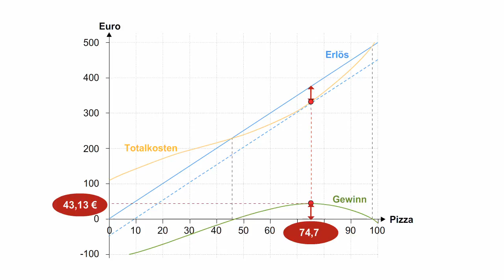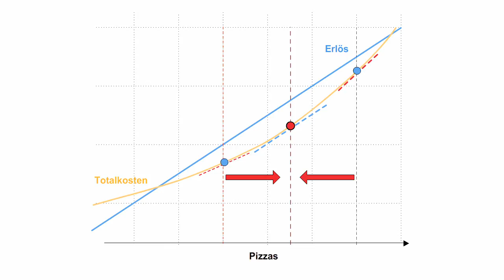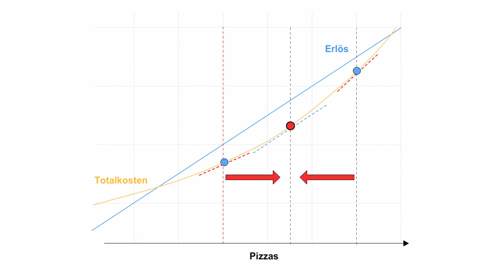Volkswirtschaftslehre - Grafische Herleitung Gewinnmaximum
Bei der gewinnmaximalen Produktionsmenge müssen Erlösgerade und Kostenfunktion den gleichen Anstieg aufweisen!